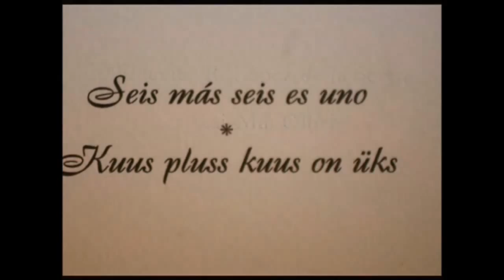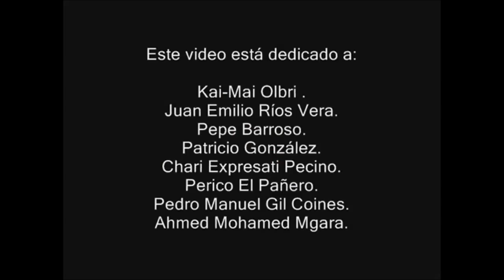Seis más uno "Kai Mai & Roman Lopez De La Serna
“Vivir donde nacen y se abrazan un mar y un Océano, al compás del caprichoso levante y poniente y mirar dos columnas de Hércules. Eso ya es cultura natural para los ojos”.

El amanecer

Tus labios aún conservan el aroma fresco
del mediterráneo entre dos aguas
y el travieso viento del norte y del sur de África,
tus sentimientos poseen la dureza del coral
y la belleza de la mañana.

Cuando el mar eleva al rey sol en su horizonte
y cuando lo miras,
tus ojos reflejan todo su color;
tu piel es hechicera y seductora
como la fría arena en la noche de otoño
en una bahía inquieta,
donde las emociones son leves y fugaces
como las estrellas con una suave luna llena.
Román Lopez De La Serna